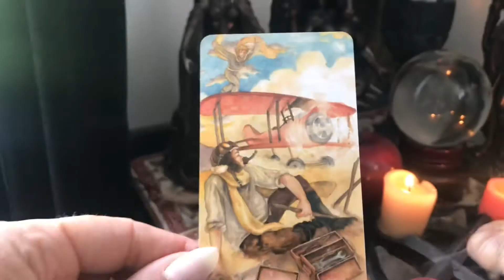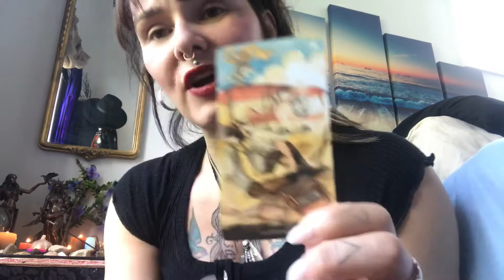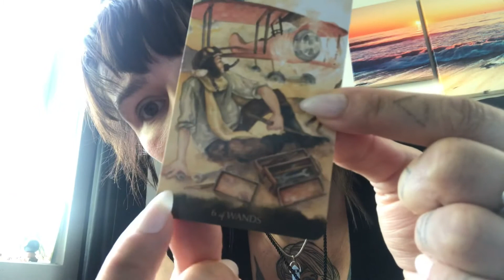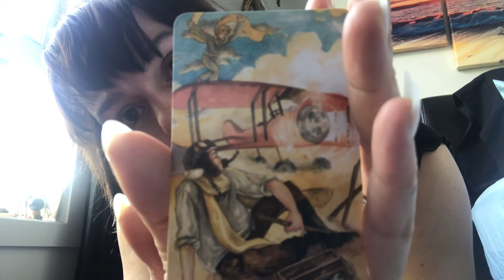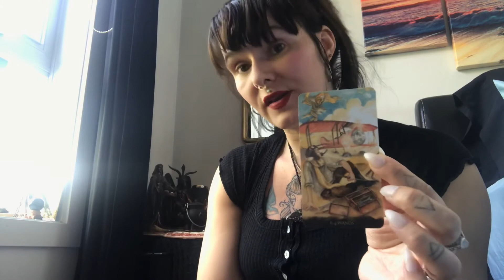Lucifer’s Message. My patron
A message every Saturday from Lucifer is posted on my Instagram @mauh_moon. Check out this message from Lucifer!